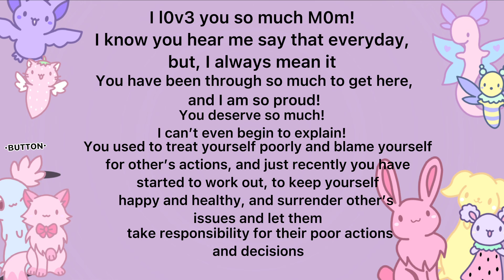Happy m0th3r’s day! I l0v3 you m0mm4!💓💕💞💖💝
Audio is not mine!
\/Audio source\/
My/ my oc’s pronouns: She/he/they/bun
My m0m’s pronouns: She/her